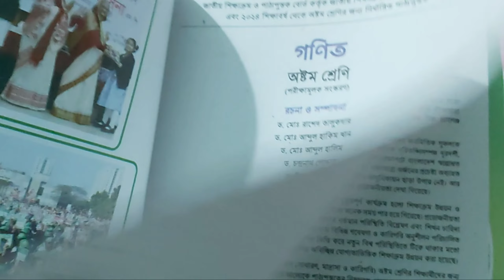নতুন কারিকুলাম -২০২৪। new book 2024 / ৮ম শ্রেণি গণিত / সূচিপত্র